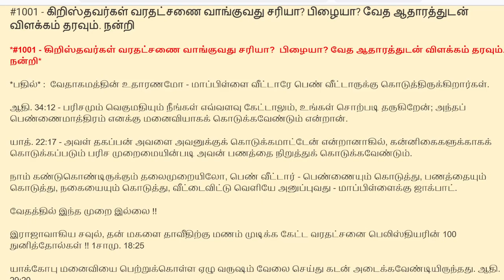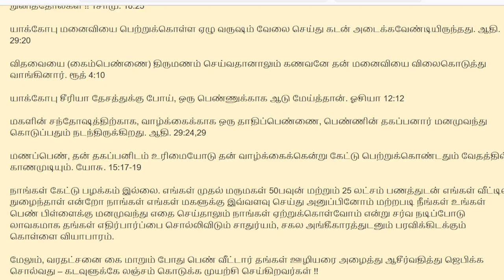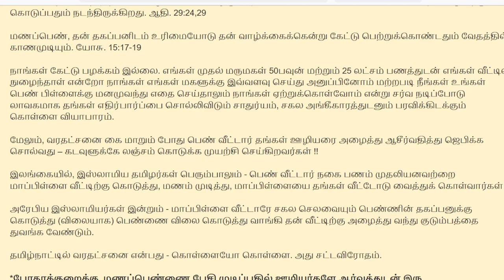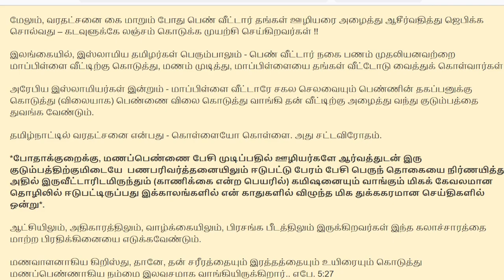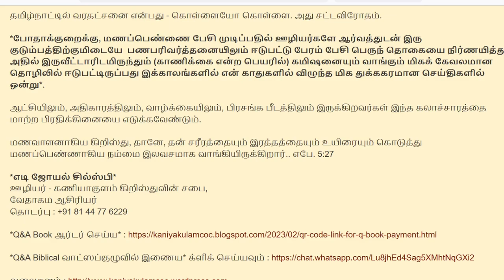#1001 - கிறிஸ்தவர்கள் வரதட்சணை வாங்குவது சரியா? பிழையா?